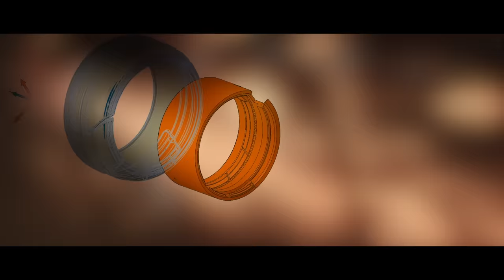From Skratch Ep1: Re-Inventing the Wheel - Kalki 2898 AD | Project K | Vyjayanthi Movies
𝐏𝐑𝐎𝐉𝐄𝐂𝐓-𝐊 is now Kalki2898AD 💥

Starting our making series at the end of the year.. Here's the sneak peek into our world...

'𝐅𝐫𝐨𝐦 𝐒𝐤𝐫𝐚𝐭𝐜𝐡 𝐄𝐩 𝟏: 𝐑𝐞-𝐈𝐧𝐯𝐞𝐧𝐭𝐢𝐧𝐠 𝐭𝐡𝐞 𝐖𝐡𝐞𝐞𝐥'

Movie
Cast: Prabhas, Amitabh Bachchan, Deepika Padukone, Disha Patani and others
Screenplay & Direction: Nag Ashwin
Director of Photography: Djordje Stojiljkovic
Producer: Chalasani Aswani Dutt
Banner: Vyjayanthi Movies
Skratch Series Shot and Edit: Y J Sai Charan and Vamsi Kumar
PRO: Vamsi - Shekar
Digital Media PR: Prasad Bhimanadham
Digital Partner: Silly Monks